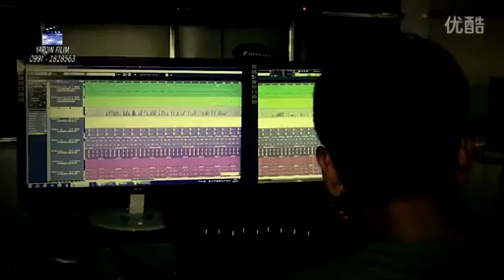Soyalmesang Mu : GhulamEli Ghupur : (Uyghur)